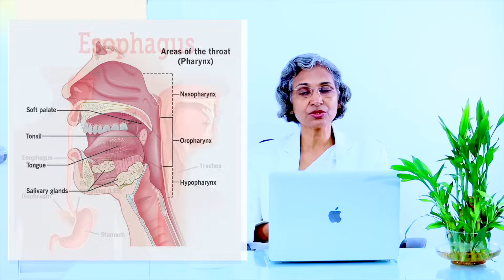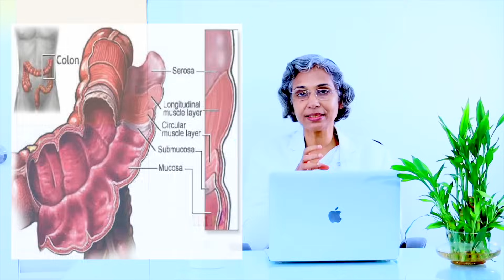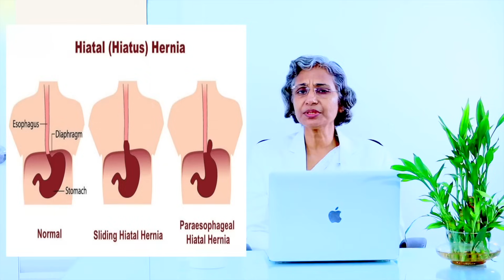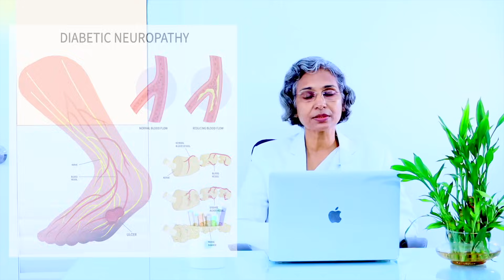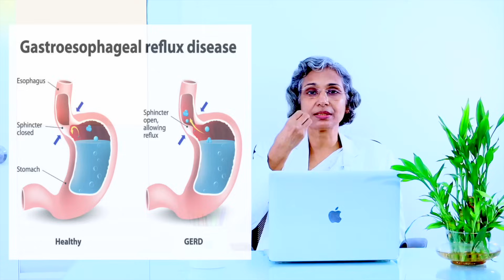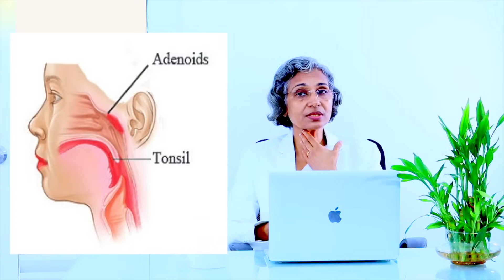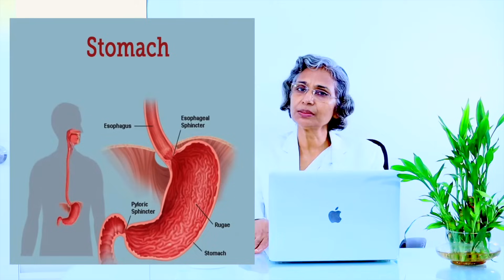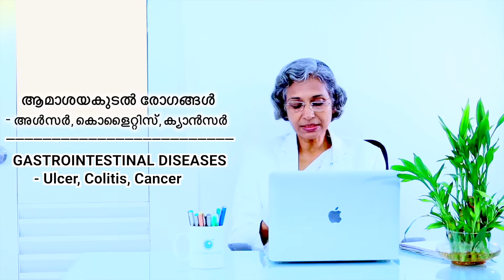വയറിലെ പ്രശ്‌നങ്ങൾ ശാശ്വതമായി പരിഹരിക്കാം | Gastrointestinal Diseases Ulcer, Colitis, Cancer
Gastrointestinal Diseases - Ulcer, Colitis, Cancer . ആമാശയകുടൽ രോഗങ്ങൾ - അൾസർ, കോളൈറ്റിസ്, ക്യാൻസർ